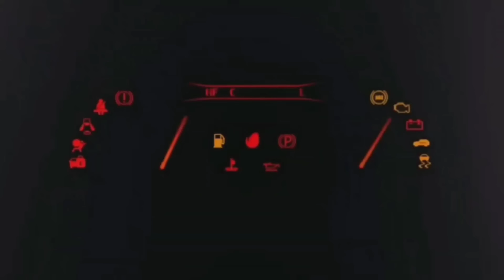CHARLES LECLERC E' BOLLITO??? 🤔